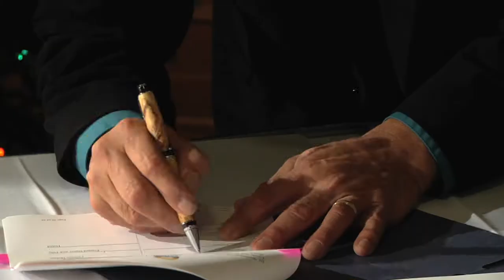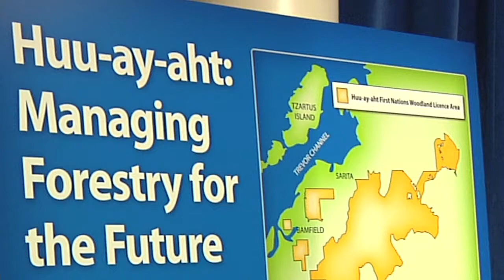Huu-ay-aht First Nation First in Line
The Huu-ay-aht First Nation signed the first ever First Nations' woodland which provides a new, long-term, area-based tenure. This new licence provides the Huu-ay-aht First Nation with the ability to harvest approximately 70,000 cubic metres of timber per year within a 9,500-hectare area next to their treaty settlement land, 10 km northeast of Bamfield. The licence will allow the Huu-ay-aht First Nation to have a larger say in the management of the land consistent with the culture and values of their community.